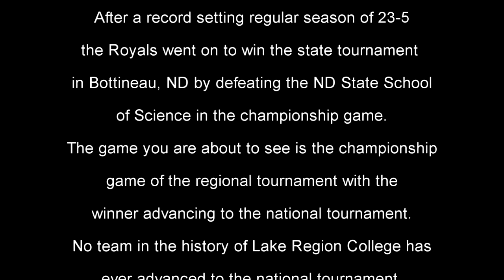Lake Region vs Inver Hills Region Championship prelude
The 1981-82 Lake Region Royals were truly a special team made up of all North Dakota players. They won the MonDak conference, state and regional tournaments and advanced to the national tournament.